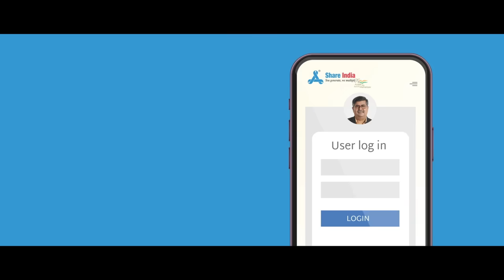Unlimited Algo Trading with Fixed Brokerage | Try uTrade Algos Today!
Tired of the high brokerage when you trade?  uTrade Algos is here to change the game by offering traders a chance at unlimited trading with fixed brokerage. This helps you experience the power of algorithmic trading while being cost-effective in the long run.

Don't let brokerage deter you anymore. Start your algo trading journey today